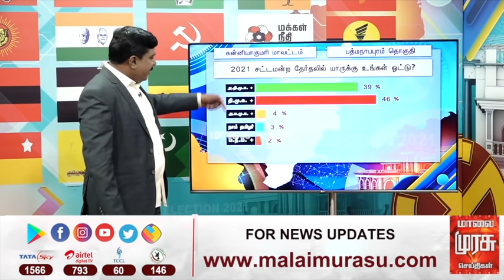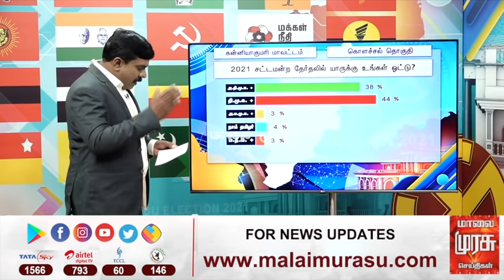கன்னியாகுமரி மாவட்டத்தின் வெற்றி வேட்பாளர்கள் யார்? - மாலை முரசு மெகா கருத்துக்கணிப்பு 2021.!